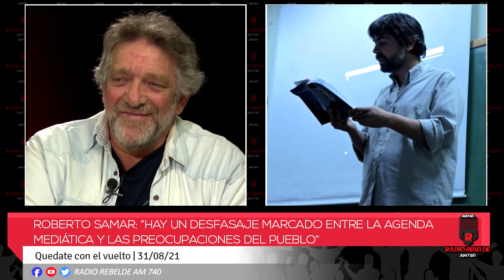Roberto Samar: “Hay un desfasaje marcado entre la agenda mediática y las preocupaciones del pueblo”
Roberto Samar es Licenciado en Comunicación Social. Especialista en comunicación y cultura. Docente de la UNRN.  Autor de Inseguridades y El medio es la violencia

Roberto Samar: “Para algunos candidatos menos definiciones son más posibilidades de aglutinar opiniones y consensos”

“La lógica de las comunicaciones y las redes se instaló en los debates políticos”

“La cena en Olivos, los carpinchos y Fernando Iglesias rascándose dan cuenta de un vaciamiento de debate político”

“En twitter hay muchos operadores pero se sobredimensiona lo que circula por ahí”

“No creo que la cena de Olivos vaya a modificar el voto”

“Figuras como Milei se instalan en la agenda mediática, pero sin demasiado sustento. Son funcionales a los intereses de los medios, pero no logran gran apoyo popular”

“Cuando las discusiones se corren de los debates políticos hacia términos morales nos lleva a pensar la sociedad dividida en buenos y malos. Al pensar así vemos al otro como alguien antagónico, más como un enemigo que como un adversario. Si el otro es el mal tengo que eliminarlo, pero en términos políticos, al ser mi adversario, puedo disputar, confrontar y hasta consensuar”

“Se toma para el debate situaciones fuera de contexto, como un pequeño fragmento de una profesora hablando con tono elevado con los alumnos, sin que se conozca cómo se originó el diálogo ni quién y por qué lo grabó, pero apelando a la emotividad y por otro lado las políticas públicas no se están debatiendo”

“Es complejo tener debates políticos en la democracia actual para que el pueblo decida que prefiere”